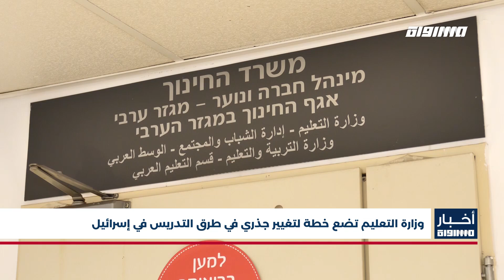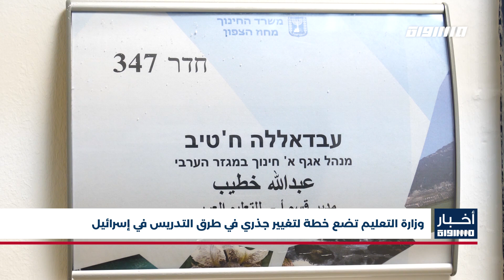أخبار مساواة : وسائل إعلام إسرائيلية .. حزب الليكود يشهد بوادر تمرد ضد نتنياهو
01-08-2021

وسائل إعلام إسرائيلية: حزب الليكود يشهد بوادر تمرد ضد نتنياهو"

"الحكومة الإسرائيلية تبحث بنود الموازنة العامة تمهيدا لعرضها على الكنيست للتصويت

الصحة الإسرائيلية تشرع بحملة التطعيم بالجرعة الثالثة ضد فيروس كورونا في ظل ارتفاع عدد الإصابات

وزارة التعليم تضع خطة لتغيير جذري في طرق التدريس في إسرائيل

النقب: النيابة تطالب المحكمة العليا بتجاهل تحقيق "ماحاش" في قضية استشهاد أبو القيعان

"السلطات الإسرائيلية تجبر مواطنا من قرية جلجولية على هدم مخزن زراعي
"مركز مساواة يختتم ورشات شبابية حقوقية بمشاركة العشرات

إصابة عامل بجروح خطيرة إثر سقوطه من علو في مدينة نوف هجليل

"الشرطة الإسرائيلية تعتقل شابين بشبهة قتل شاب من قرية يركا
"مشروع تخرج قياديين ثقافيين يتحول إلى مهرجان ثقافي في بئر السبع
فتح في القدس تطالب بتكثيف التواجد في الفعاليات الرافضة لمحاولات تهجير المواطنين الفلسطينيين

الخارجية الفلسطينية: قمع الاحتلال الوحشي للمسيرات السلمية يستدعي صحوة المجتمع الدولي

"رفضًا لاعتقالهم الإداري: 17 أسيرا فلسطينيا يواصلون إضرابهم المفتوح عن الطعام

Downlink frequency -  الترد :
12645 MHZ

Polarity  - الاستقطاب:
Horizontal

Symb.Rate - معدل الترميز:
27.500  MS/s

FEC - تصحيح الخطأ :

5/6

DL: 11958 H
SR: 27500
FEC: 5/6

48_#
‫#‏فلسطين_٤٨‬
‫#‏فلسطين_48‬
‪falasteen_48#‎‬
‫#‏عرب_٤٨
‪‎arab_48#‬
‫#‏تواصل‬
‫#‏اكسر_حصارك‬
‫#‏بلشنا_نرجع‬
‫#‏شعب_واحد‬
 ‪#‎mosawah‬
‪#‎Equality‬
‪#‎égalité‬
‫#‏مساواة‬
‫#‏حق‬
‫#‏عدالة‬
‫#‏تساوٍ‬
‫#‏تعادل‬
‫#‏تماثل‬
‫#‏تسوية‬
‫#‏معادلة‬